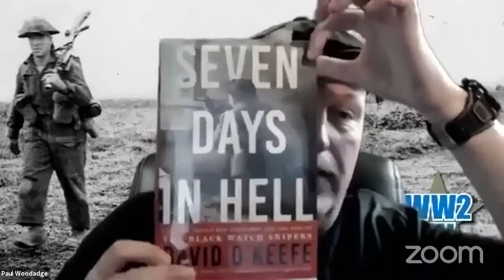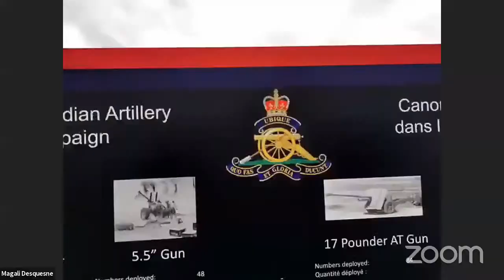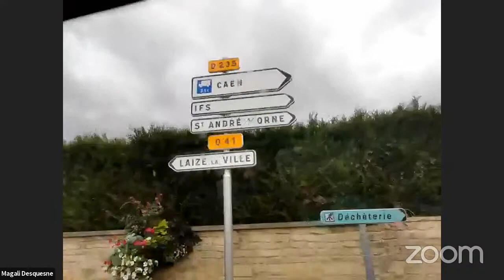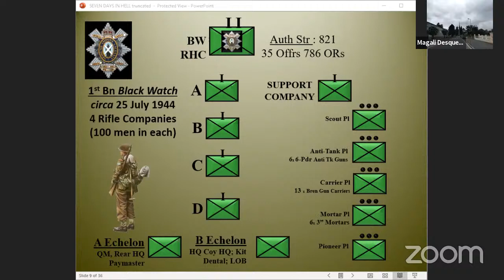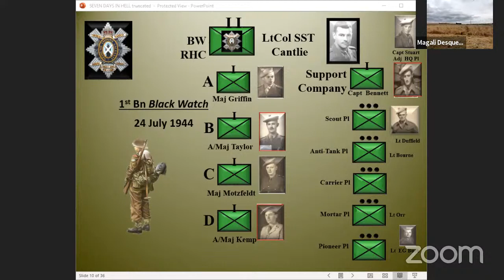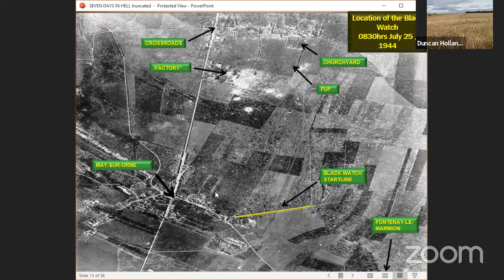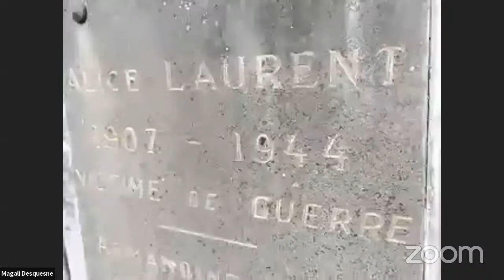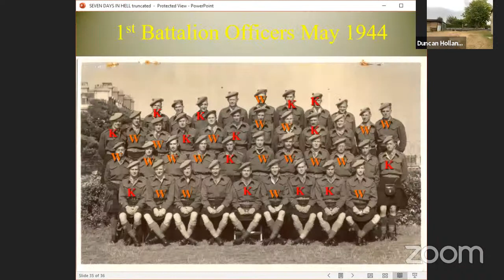Operation Spring - The Battle for Verrières Ridge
The Canadian offensive on Verrières Ridge, led by the Canadian Black Watch part of the II Canadian Corps, was a savage battle that helped ensure General Omar Bradley's US Army breakout from Normandy in Operation Cobra.

I am delighted to have David O'Keefe join me for this show - historian, author, teacher, filmmaker and former soldier We will focus on the role of the Canadian Black Watch and their attack towards Fontenay-le-Marmion held by German units including the 9th SS.

Seven Days in Hell: Canada's Battle for Normandy and the Rise of the Black Watch Snipers book

We will have 3 camera teams on the ground showing both Canadian and German points of view.